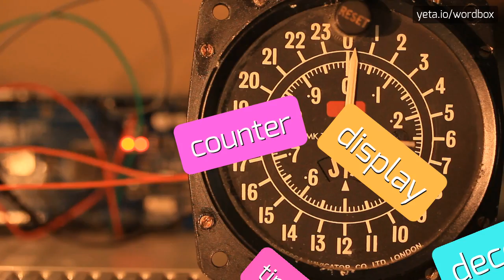OOEMS - HOW TO PRONOUNCE IT!?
Watch how to say and pronounce "ooems"!